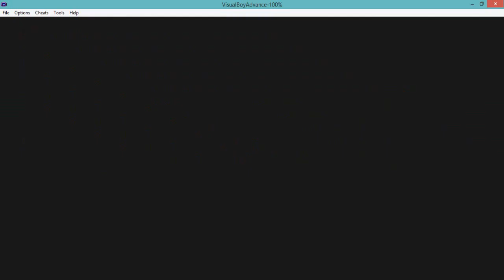Pokémon Yellow Let's Play: Part 39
Hey guys, part 39 is here. In this part I continue to go through the Silph Co. building, find out how that goes in this part.